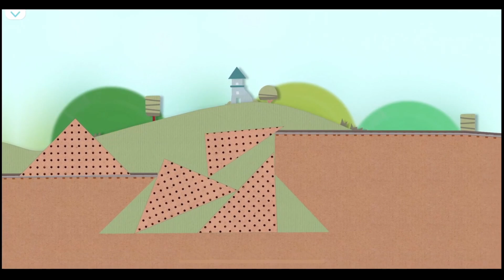Thomas & Friends™ - Double Trouble 🚂 | Penguin Train | Kids Train Game | Gameplay 3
Dear friends!

Labo Brick Train is a creative game for kids 3-7.